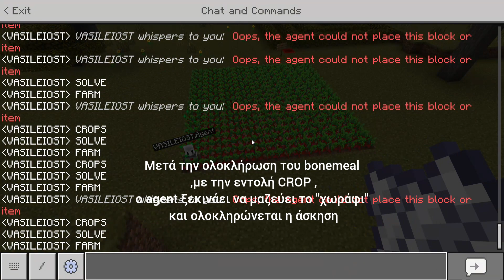Minecraft education world l maze / 9x9 Farm